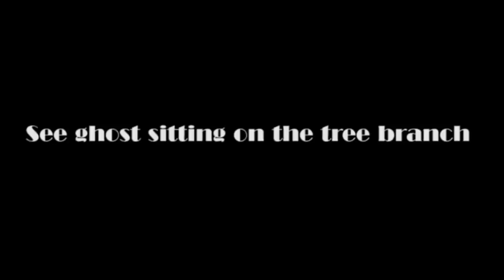UP!!! real ghost videos caught on camera